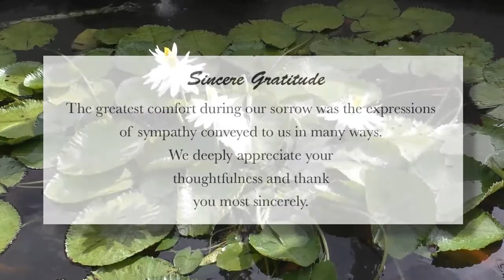Celebrating The Life of Sylvia Walcott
A service of thanks giving for Sylvia Walcott

Funeral arrangements by:
Clyde B Jones Funeral Home Co. Ltd.

Streaming provided by Lightning EPS